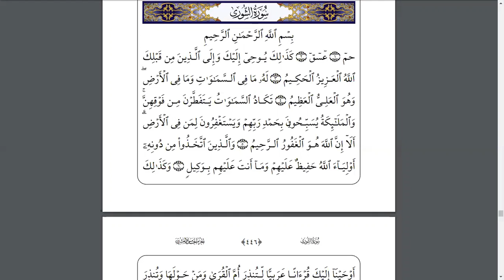Eaalim ousman Surah Ash-Shura